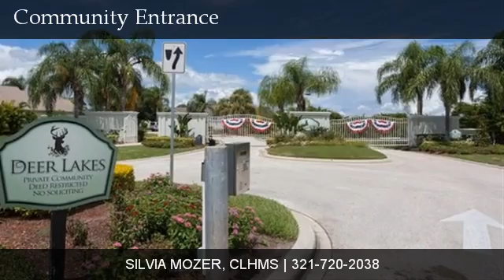3427 Hoofprint Drive, Melbourne, FL, 32940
3427 Hoofprint Drive

Contact SILVIA MOZER, CLHMS for more information.

This pristine 3bdrm./2bath corner lot pool home boasts a sophisticated modern flair! A flowing 1662 sq.ft. is crowned w/vaulted ceilings, skylights, niches, rounded corners & archways. The home was created for easy entertaining w/a welcoming great room & separate but open formal & casual dining areas. The bright kitchen w/bfast bar features an elegant glass tile backsplash, overhead spotlights & under cabinet lighting. The sizeable master suite touts custom drawers & shelving in the walk-in closet, along w/a separate tub/shower. Other custom touches include tv wall pre-wires in the master & front room, built-in garage cabinets & closets & gas grill pre-wiring on the back porch. Enjoy fun-filled days splashing in the sparkling pool & cooling off on the covered porch w/an extended veranda! Info.: 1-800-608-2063 Ext. 405